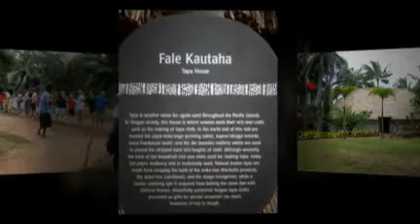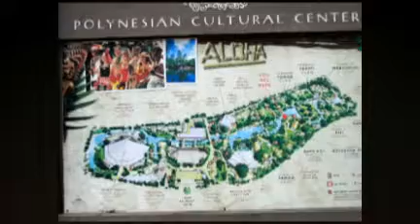Polynesian Cultural Center.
Pictures and small video clips from from 7 polynesian villages from Tonga, Hawaii, Samoa, Tahiti, Fiji , Maori and Marquesas islands.